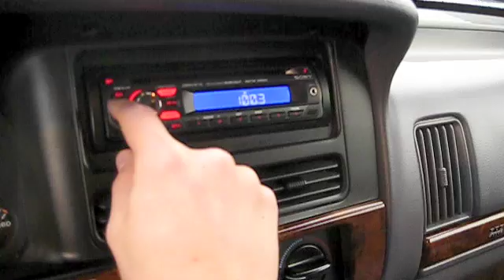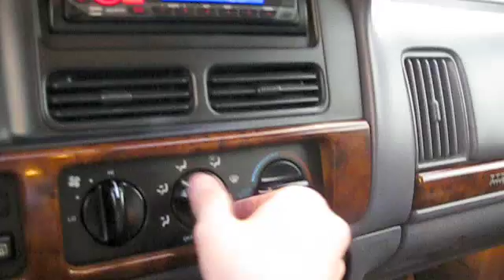NEW Dealership Update: 1996 Jeep Grand Cherokee Laredo + a special surprise!!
Last Dealership Update video for now, but not the last of things to come as you will see ;)